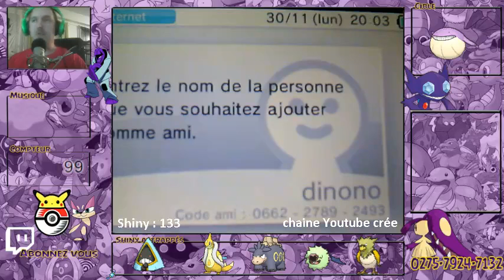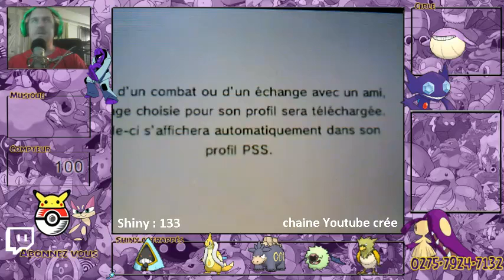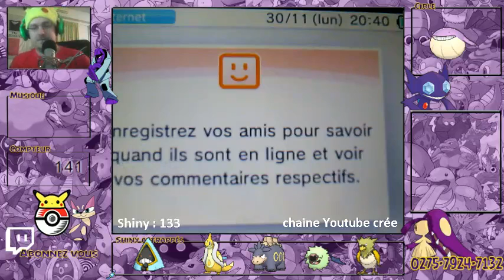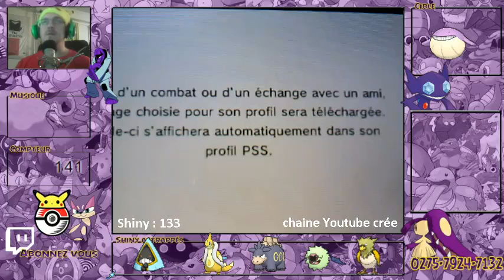(30/11/15) pêche de Wailmer - 1 / 2